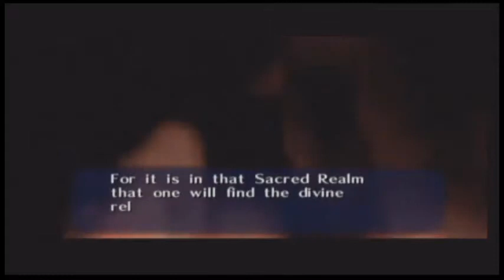Let's Play Zelda: Ocarina of Time - Episode 3: Girl Power!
This episode features some rather prominent females. From an ugly insect queen to mythological deities made of gold, this episode features females with a lot of power who are not afraid to use it.